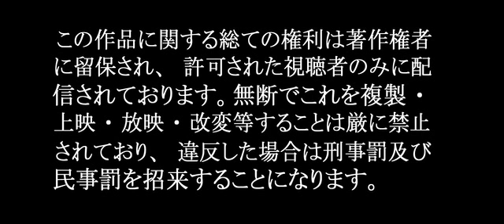キスキス，バンバン －L.A.的殺人事件(字幕版)(プレビュー)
ハリー・ロックハートはNYのしがない泥棒。ある晩、警察に追われていた彼は、探偵映画のオーディションに迷い込んだ挙句、ハリウッドでスクリーンテストを受けることに。ロスでゲイの私立探偵ペリー・バン・シュライクに弟子入りした矢先、初恋の相手で幼馴染みのハーモニー・フェイス・レインに再会。やがて、彼女の妹が不可解な自殺を遂げ、ミステリアスな殺人事件が幕を開ける。3時間に死体が3体！きっかけは甘いKiss、でも最後はBang!?